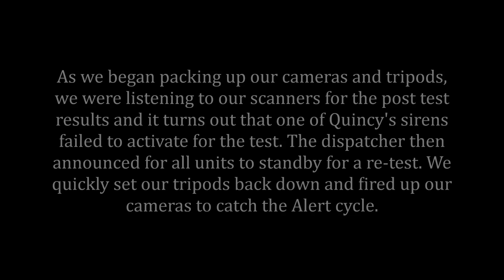Sentry 40V2T - Quincy, IL (Adams County Tornado Siren Test) 8/1/17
I've been wanting to film Quincy, IL ever since I discovered they had Sentry 40V2T's. What a test it was! One of Quincy's sirens failed to activate for the test, so all of the sirens were reactivated for another cycle of Alert. Quincy has a total of 7 Sentry 40V2T's. This particular one is located at 11th St. & Vermont St. by the water tower. Sirens are tested on the 1st Tuesday of the month at 10:00 AM weather permitting. Enjoy in HD!